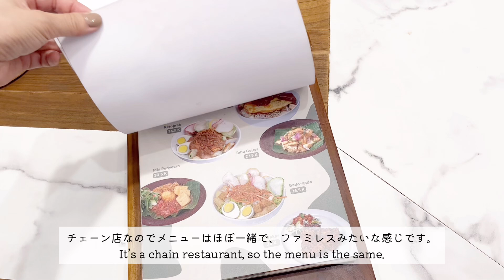EN/JP)goemerot | バリ島ジンバランエリア プレイグラウンドのあるレストラン | kids friendly restaurant in Jimbaran Bali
みなさんこんにちは🌴インドネシア🇮🇩バリ在住のHebiです。
今回はgoemerot というレストランに行った日のVlogです。
日本円レートは公開日　1円 ＝101.45ルピア　での換算です。

With this video I'm sharing our vlog of "Goemerot" restaurant in Jimbaran Bali.
The calculated  US$ is using today's rate $1 = Rp.16,268

日系企業に勤めるミドサー兼業主婦です。
国際結婚し、現在インドネシアバリ島で2人の男の子を育てる子育て世帯です。
このチャンネルでは子供の成長記録、バリ島生活、旅行
Topic of this channel will be...my child, traveling, life style in Bali,  etc..

↓↓     recommendation    おすすめ動画  rekomendasi  ↓↓
⭐️EN/JP)Goemerot Bali | 子連れにおすすめのレストラン　バリ島レノンエリア | kids friendly restaurant in Renon, Denpasar Bali

⭐️EN/JP)White Canny | 子連れにおすすめのレストラン　バリ島レノンエリア | kids friendly restaurant in Renon, Denpasar Bali

⭐️EN/JP)The Cashew Tree Uluwatu | 子連れにおすすめのレストラン　バリ島ウルワツエリア | kids friendly restaurant

⭐️EN/JP)Bali Daily | バリ島で美味しいヨーグルトやチーズを購入するお店 | Buying Cheese and yoghurt in Bali

⭐️EN/JP)Balizen shopping haul | バリゼン購入品紹介 リゾートウェアやインテリアグッズがお得なセール中 | Belanja di toko Balizen